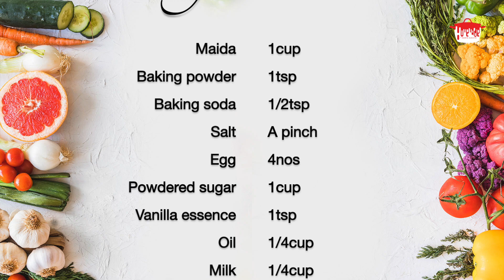ഓവൻ ഇല്ലാതെ ഒരു കിടുക്കാച്ചി കരിക്ക്/ഇളനീർ കേക്ക് | Tender Coconut Cake Without Oven